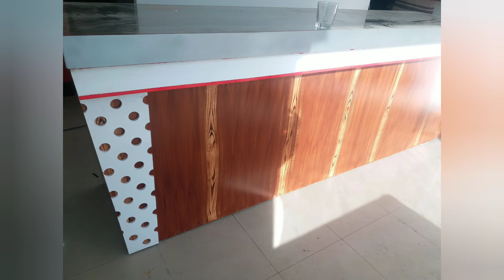jazz new desingh frenchies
jazz 2021 desingh